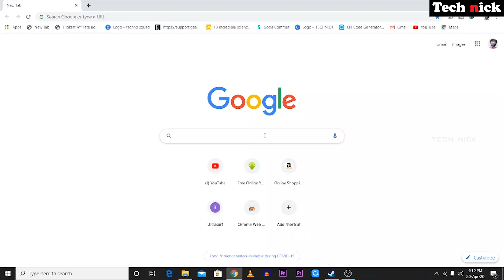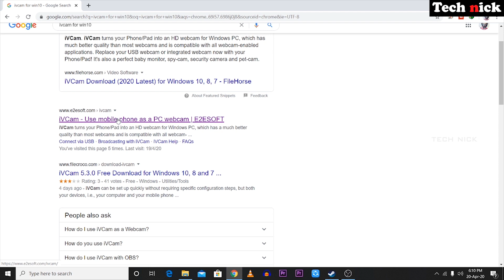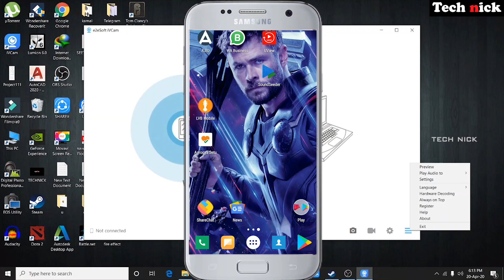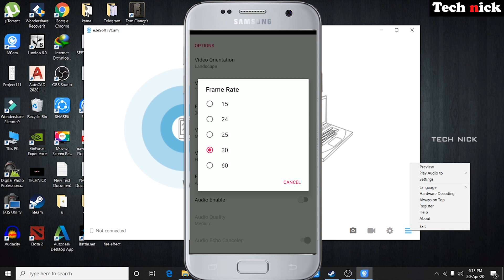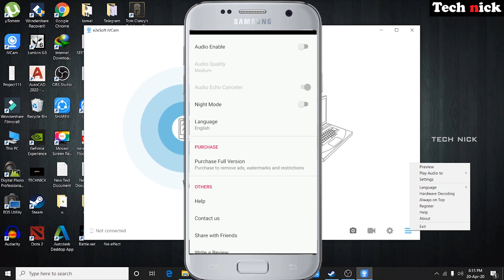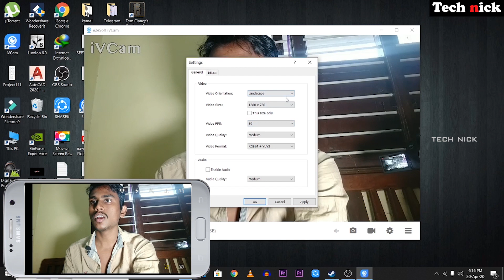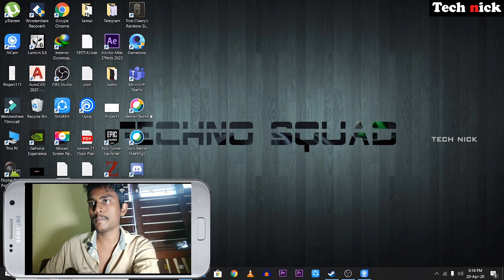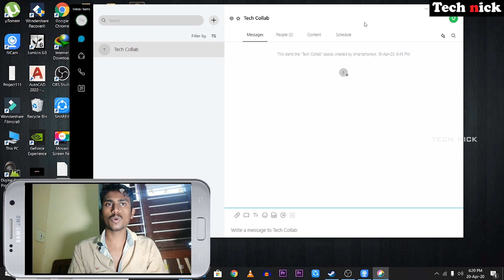How to use your Phone Camera as a Webcam for Zoom | Online Game Streaming | 1080P - Output [Tamil]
How to use your Phone's Camera as a Webcam for Zoom | Online Game Streaming | OBS Studio & All Online video streaming apps

hi, this is a short tutorial on how to use your android phone as a webcam for the Zoom and all other video calling app's. If you do not have a proper webcam you can effectively use your phone's lens to replace an internal installed webcam so that you can video call in better and higher quality videos.

How to use your mobile as webcam tamil
How to use your mobile camera as webcam tamil
how to use your mobile phone as webcam tamil
android tricks tamil

how to use mobile as web camera, tamil tutorial, tech tamil, how to connnet mobile camera to pc, how to use mobile as webcamera, mobile camera,
best android camera phone, oneplus phone, mobile price all mobile price,
all new mobile price, iphone camera, hd webcams, internet webcam, webcam pro, camera cam, free hd webcam software, webcam applications,